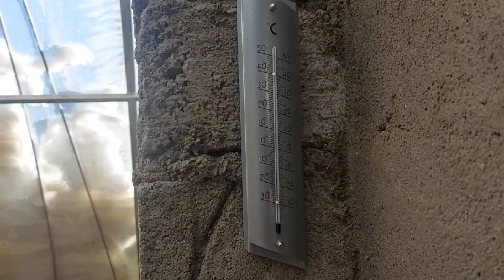راهکار و شیوه زراعت در دوازده ماه و چهار فصل سال و بدون وقفه